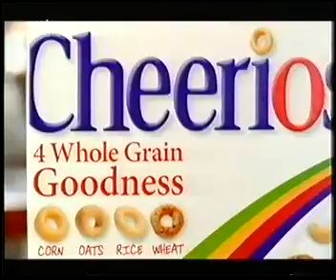UKTV History adverts and continuity 2004